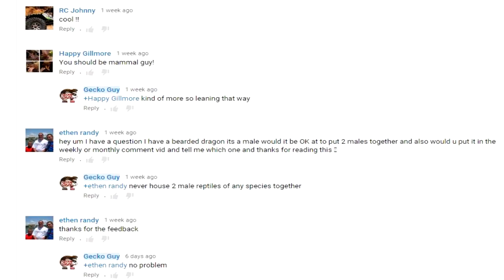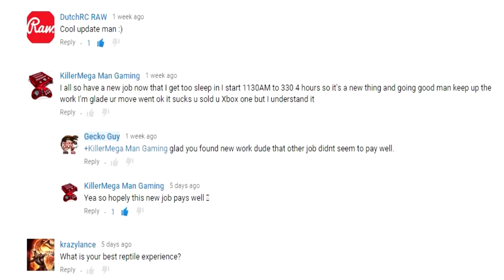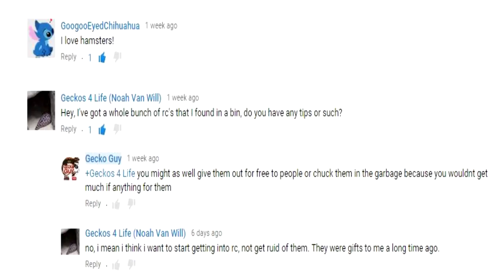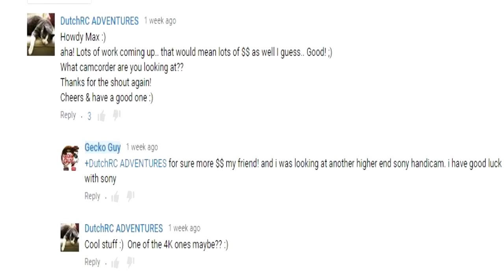Gecko Guy- Comments Weekly 60 Gecko Guy- Gecko Guy-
Gaming Channel:
Q&A
RC RELATED
Q: Can you do a review video on _ RC?
A: If you want to buy me it and send it to my house then yes. I buy rc's that I find interesting and that I want to buy.

Q: Can you make a running video on?
A: I may already have it. search my channel.

Q: Do you do contests?
A: From time to time. I don't EVER give out prizes that are more than $20. it may sound cheap but I'm not going to buy a $600 kit and give it away for free. It would be for myself.

Please note, I do FREQUENT collection videos. What you see from a year ago, or tomorrow, or next week MAY NOT BE IN MY COLLECTION ANYMORE!

Q: do i sell my rc's
A: yes i do from time to time if i did not like the rc or if i do not feel like keeping it. THE LOSI MICROS ARE NOT FOR SALE!!

REPTILE RELATED:

Q: Can you do a setup video?
A: Just look at my tanks and get a basic idea. Be creative and do your own setups.

Q: Are you a reptile breeder?
A: No i am not.

Q: Do you want to trade reptiles?
A: No i don't. I like my babies and will never trade them.

Q: Do I sell reptile stuff?
A: No I do not.

Q: Will you buy  reptile and do a video on it?
A: NO! I WILL NOT BUY AN ANIMAL INTO MY HOUSE TO CARE FOR FOR THE SAKE OF YOUR ENTERTAINMENT!